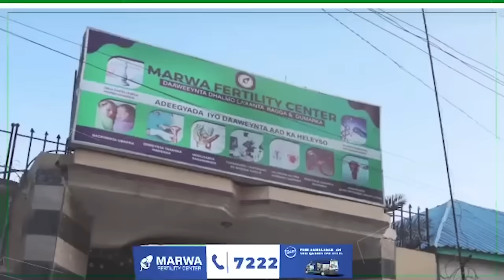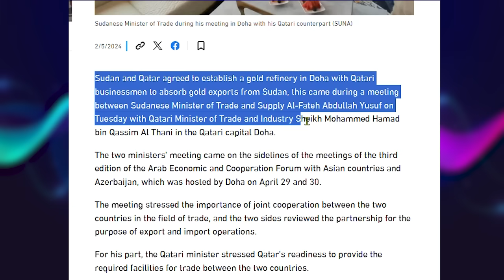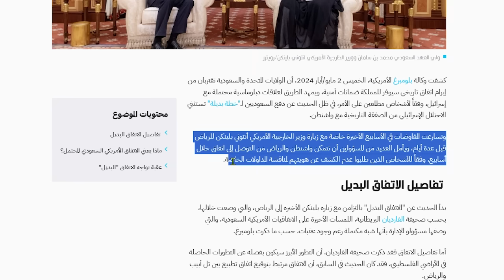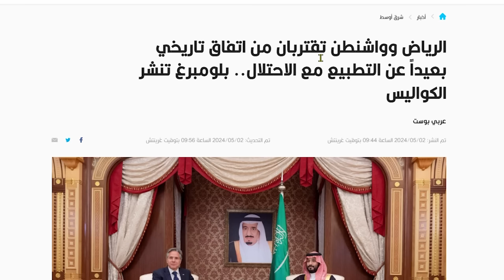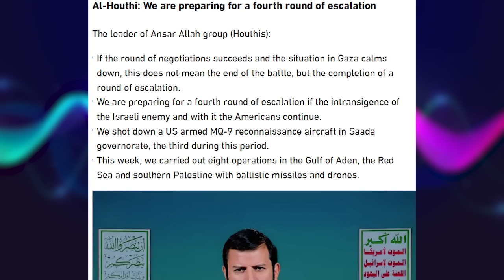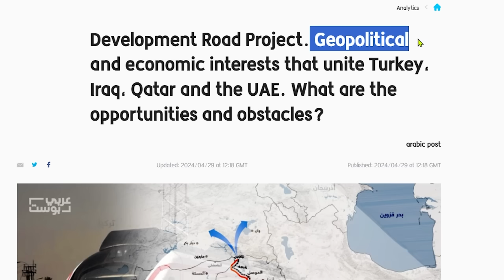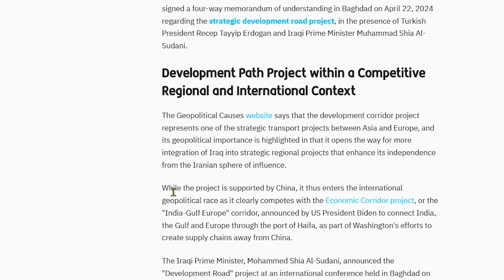Xisbullaahida LUBNAAN Oo Ka Yaabsatay Gumeystaha & Maxaa Kulmiyay Turkey Qatar Ciraaq & Imaaraatka